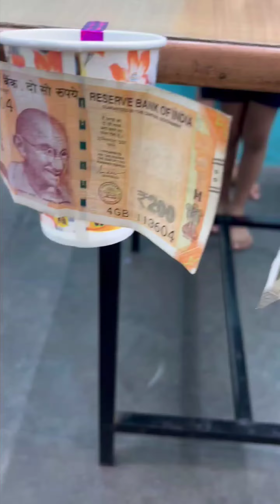कौन जीतेगा ये चेलेज | Who Will Get Chocolate | Chocolate Challenge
@PariIshikaVlogs कौन जीतेगा ये चेलेज | Who Will Get Chocolate | Chocolate Challenge